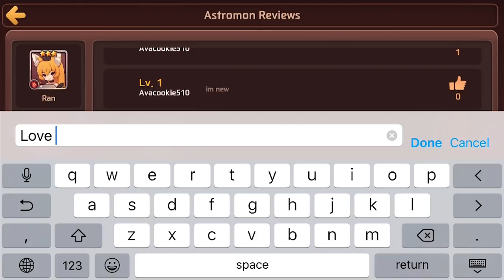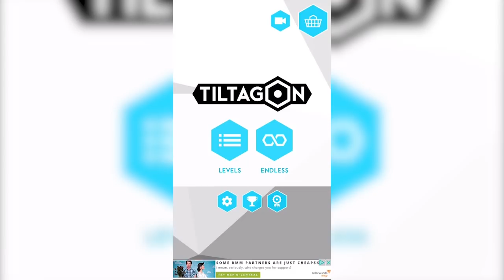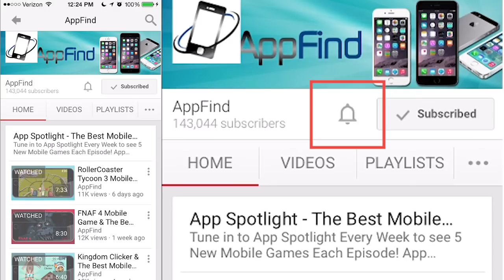Top 7 Android & iOS Games June 2017 - App Spotlight #97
Today we look at the Top 7 Android & iOS Games of June 2017 including RPG apps, zombie shooters & more!

App Spotlight
“Shines the Spotlight on the Best Mobile Games Every Week”

Content Claim: All Video Clips and Sound have been either produced or licensed by AppFind. I show off the Best Apps this Week in this Video. Everything else in the video is my own work.